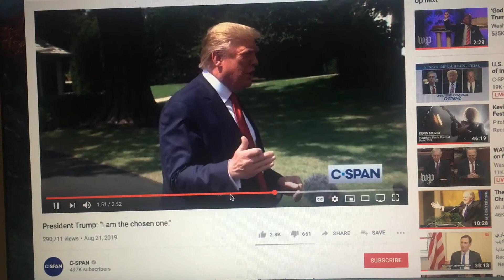“I am the chosen one”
(2020 Update)
Global Peace Draft (Published Feb. 14, 2020)

Film Festival (Est. July 20, 2020)

Startup Heaven (Published Sept. 11, 2020)

(Original Description)
How to Create Your Rapture:
1) Write our a list of all the misdeeds you’ve done in your life — everything you can remember.
2) Using your phone or a camera, record yourself speaking out all the items on the list.
3) When done, press stop and watch the recording (multiple times if you feel the need).
5) Help people by giving them some of your time, talent, or other resources if they're in need.
6) Keep an eye out for any major coincidences in your life, and record and send them to , so we can post them to this channel, proving the existence God.
*Remember, you have to communicate with people face to face for most meaningful coincidences to occur.  So, put the phones down and talk to people openly and without prejudice, regardless of their race, gender, sexual preference, age, etc. You never know what person God will use to deliver you a gift.

Please share and/or translate. Thanks!
—James